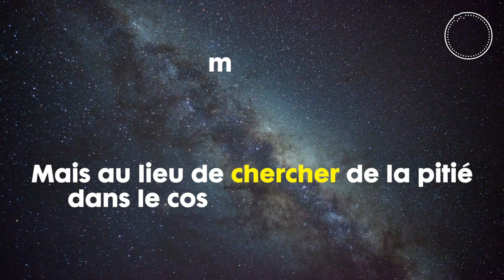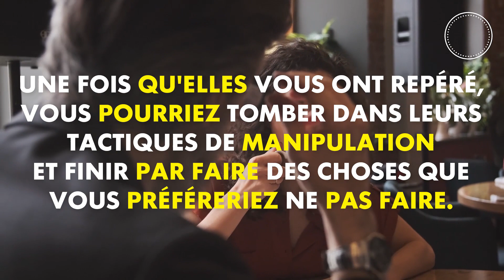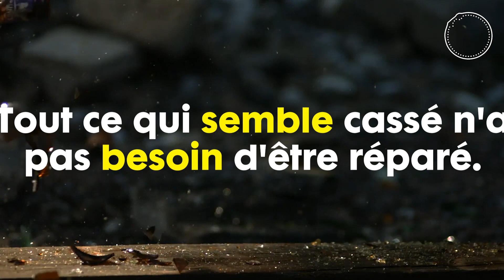7 Raisons Pour Lesquelles Vous Attirez des Personnes Toxiques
7 Raisons Pour Lesquelles Vous Attirez des Personnes Toxiques

Peu importe où vous allez, ou que vous soyez dans la vie, il y aura toujours des personnes toxiques.
Et il est facile de se sentir frustré, surtout quand elles accaparent toute votre énergie émotionnelle.
Lorsque vous ressentez de l'agacement à cause de la toxicité dans votre vie, il est tentant de blâmer les autres et
de demander au monde, pourquoi moi ?

Dans la vidéo d'aujourd'hui, nous examinons 7 Raisons Pour Lesquelles Vous Attirez des Personnes Toxiques. Restez avec nous pour en savoir plus sur les personnes toxiques, pourquoi jattire les personnes toxiques, relation toxique, debarrassez vous des personnes toxiques, relations toxiques, personne toxique, relation toxique couple, gérer les personnes toxiques, personnes toxiques famille, comment éviter les personnes toxiques, reconnaitre personne toxique, séloigner des personnes toxiques et relation amoureuse toxique.

Abonnez-vous pour en savoir plus sur la psychologie, des faits psychologiques intéressants, des faits psychologiques époustouflants, des faits de psychologie humaine, éducation psychologie, des faits psychologiques du comportement humain, des faits de psychologie humain, des faits psychologiques secrets, des faits psychologiques incroyables, les relations humaines, la sagesse et le bien être. Inspiré par Le chemin de l'Epanouissement, JMotivation - conseils et psychologie et ALH Luxe.